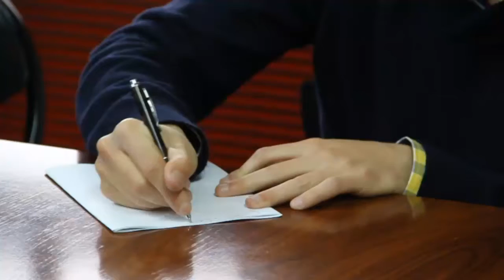2013 02 21 iu vivienda